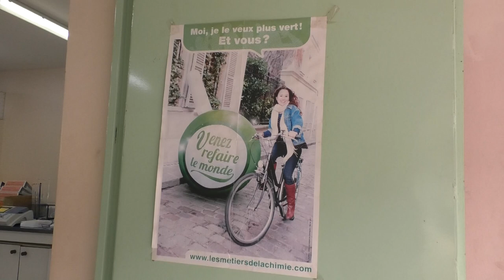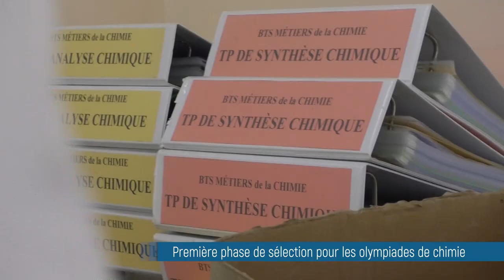Première phase des Olympiades de chimie